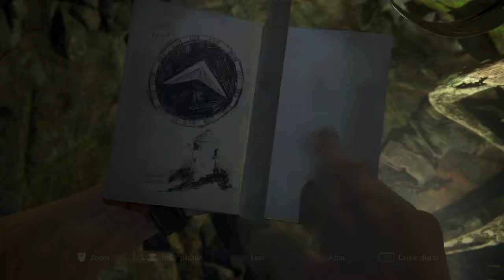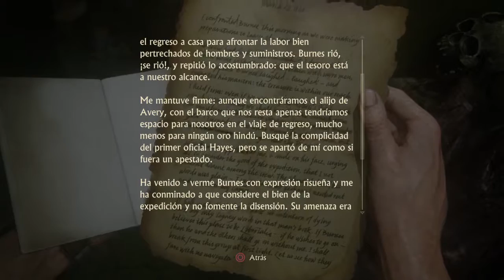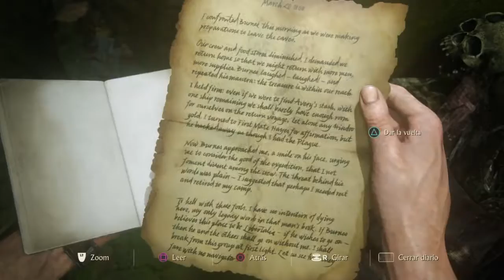Uncharted™ 4: El Desenlace del Ladrón_20160617195125